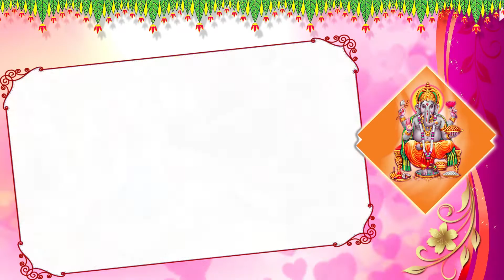beerapa swamy ayyappa pooja